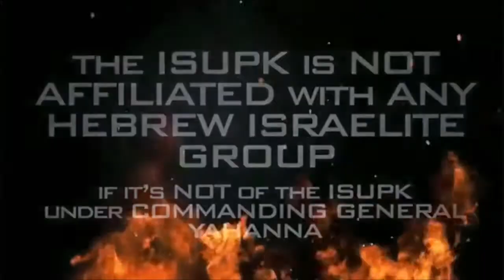PT.2 _OFFICER TAZAWAR INTERVIEWS PROTESTERS @BLM PROTEST IN PORT OF SPAIN